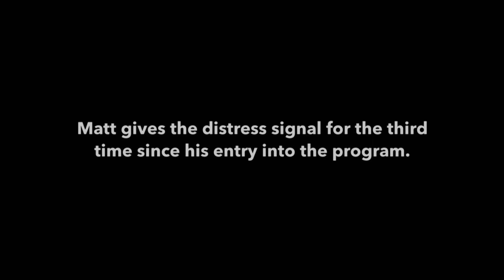60 Days In: Matt Taps Out to Save His Son’s Life (Season 4) | A&E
60 Days In gives viewers a first-hand look at the dangerous world of incarceration as the participants adapt to terrifying new surroundings. Binge all 6 seasons for free here!

After Matt taps out, he gets emotional after saying goodbye to his son in this clip from Season 4, Episode 9, "Nachos, Strippers, and Whippit."

A&E leads the cultural conversation through high-quality, thought provoking original programming with a unique point of view. Whether it’s the network’s distinctive brand of award-winning disruptive reality or groundbreaking documentary, A&E makes entertainment an art form. for more info.